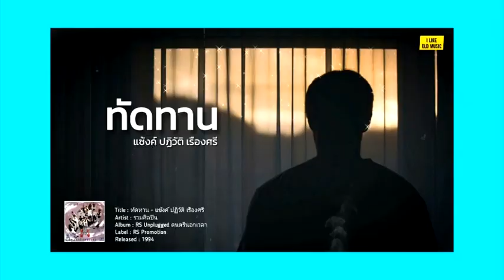แบบวุดวุด 2024 EP.13I ฉันคิดถึง แซ็งค์ ปฏิวัติ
สถานีแบบวุดวุด ชวนมาคุยกัน มาดูกัน
เพราะฉันคิดถึงเธอ จึงหาเรื่องมาพูดคุยเล่าสู่กันฟัง

เพจ กดถูกใจ กดเห็นก่อน เพจเรานะ (อยากให้ติดตามทุกช่องทาง)

กดติดตาม กดกระดิ่ง เป็นกำลังใจในการทำคลิปของเราด้วยนะครับ ขอบคุณครับ